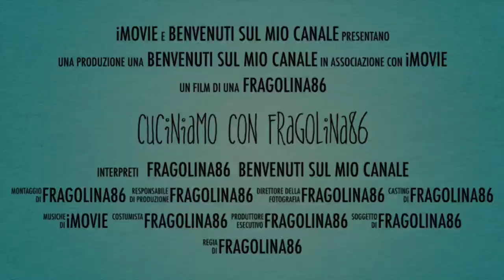NUOVA RICETTA POLPETTE DI PESCE SPADA ALLA SICILIANA